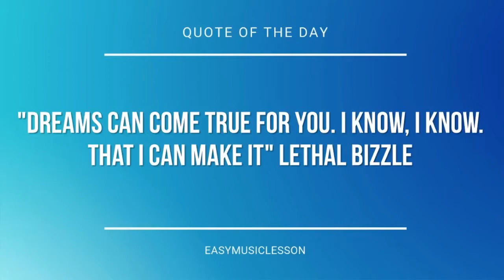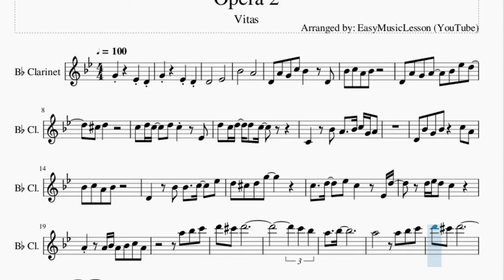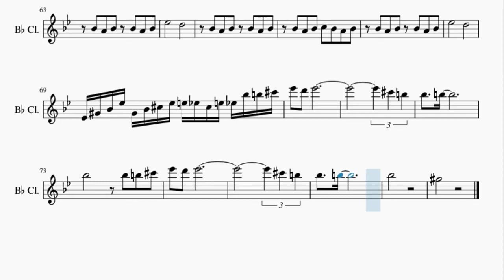Clarinet Sheet Music: How to play Opera 2 by Vitas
Here is a sheet music/tab video on the song Opera 2 by Vitas on the clarinet. A clarinet sheet music arrangement which is transposed to notes that are easily played by clarinet, for the song Opera 2 by Vitas.

EasyMusicLesson teaches you to play the your favorite instrument, through well-arranged sheet music so that you too can learn how to play Opera 2 by Vitas on the clarinet as fast as you can. A clarinet sheet music with backing tracks to help your play the song better.

Chords of Clarinet arrangement:
F Min   C# Maj   C Maj   F Min   C# Maj   C Maj   F Min   C# Maj
C Maj   F Min   C# Maj   C Maj   F Min   C# Maj   C Maj   F Min
C# Maj   C Maj   F Min   C# Maj   C Maj   F Min   C# Maj   C Maj
A# Min   G Dim   A# Min   G Dim   A# Min   G Dim   C Maj   F Min
F Min   C# Maj   C Maj   A# Min   G Dim   A# Min   G Dim   A# Min
G Dim   C Maj   F Min   C# Maj   C Maj   F Min   C# Maj   C Maj
A# Min   G Dim   A# Min   C Maj   F Min   C# Maj   C Maj   F Min
C# Maj   C Maj   A# Min   G Dim   A# Min   C Maj   F Min   C# Maj
C# Maj   C Maj   A# Min   G Dim   A# Min   G Dim   A# Min   G Dim
C# Maj   C Maj   F Min   C# Maj   C Maj   A# Min   G Dim   A# Min
G Dim   A# Min   G Dim   C Maj   F Min   C# Maj   C Maj   F Min
C Maj   F Min   C# Maj   C Maj   F Min   C# Maj   C Maj   A# Min
G Dim   A# Min   C Maj   F Min   C# Maj   C Maj   F Min   C# Maj
C Maj   A# Min   G Dim   C Maj   C Maj   F Min   C# Maj   C Maj
F Min   C# Maj   C Maj   A# Min   G Dim   C Maj   C Maj   C# Maj
F# Min   D Maj   C# Maj   F# Min   D Maj   C# Maj   B Min   G# Dim
B Min   C# Maj   F# Min   D Maj   C# Maj   F# Min   D Maj   C# Maj
B Min   G# Dim   B Min   C# Maj

Melody notes of Clarinet:
G4     D#4 D4
G4     D#4 D4
D4       D#4
A#4       A4
D4 A4 G4 C5 A#4   D4
A#4 C5 A4 A#4
D4 A4 G4 A4   A#4 D#5 D5
C#5 D5
C5 D5 C5   D5 C5   D#4
D5 C5 D5 D5 C5
C4   A#4 A4   A#4 C5 G4 A4
D4 A#4 G4 A#4   C5 A4
D4   A#4 A#4   C5   D#5
D5 C#5 D5 G5
C5   D5   D#5 C5   D#4 D5
D5 D#5 D5 C5
A4   A4 A#4 A4 A#4 C5 A4
C6 A#5
A5   A#5
A5       A5 A#5 C6
D6 C#6 D6
C6 A#5
A5   A#5
A5
A#5
A#5 A5 A#5 C6 A#5 A5 A#5
A5 G5 F#5 G5 D5
D5 C#5 D5 D#5 D5 F5 E5
D#5       D5 C5
C5 B4 C5 D5 C5 B4 C5
A4         D5 D#5
D5
C#5 D5
D4 A#4 G4 A#4   C5 A4 A4
D4 A4 G4 A#4       D#5
C5   D5 C5 D#5 C5   D#4
D5   D5 D#5 D#5   C5
A4   A4 G4 A4   A#4 C5 A4
C6 A#5
A5   A#5
D6 C#6 D6
C6 A#5
A5   A#5
A5
A#4 A4 A#4 A#4 A4 A#4
A#4 A4 A#4 C5 A#4 A4 A#4
D#5       D5
D#5       D5
D#4 G#4 A#4 D#5 G#4 A#4 C#5 D#5 E5 D#5 C#5 E5 D#5 A#5 B5 C#6
D#6 D6 D#6
C#6 B5
A#5   B5
A#5       A#5 B5 C#6
D#6 D6 D#6
C#6 B5
A#5   B5
A#5
G#5